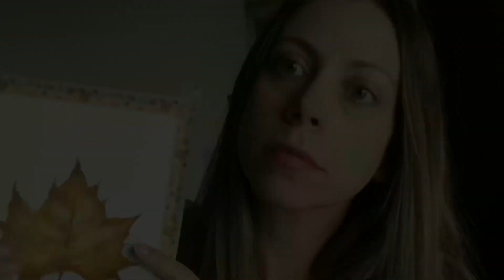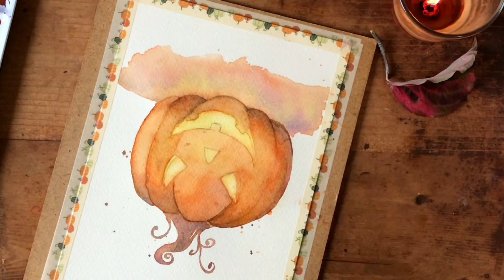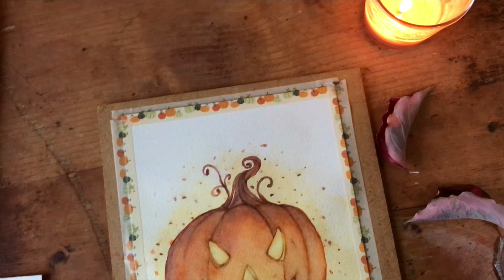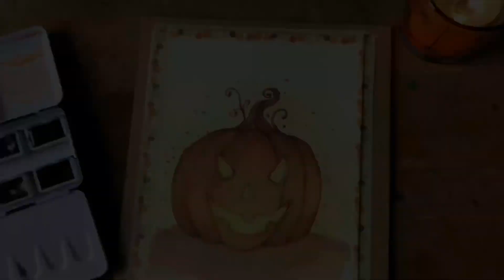DIPINGERE UNA ZUCCA ILLUMINATA AD ACQUERELLO | TUTORIAL HALLOWEEN 🎃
Ti guido passo passo nella realizzazione di una zucca di Halloween, illuminata dall'interno, dipinta ad acquerello, con la tecnica del bagnato su bagnato e del bagnato su asciutto. Potrai usarla per approfondire la tecnica dell'acquerello e per decorare la tua casa!

MATERIALI:
Carta per acquerello
Matita HB
Nastro adesivo di carta
Acquerelli
Acqua (due barattoli di vetro)
Panno o carta assorbente
Due pennelli (uno più grande e uno medio)

I COLORI USATI PER DIPINGERE LA ZUCCA:
Giallo indiano, giallo limone, rosso cremisi e blu oltremare per creare il violetto, rosso cadmio+giallo indiano e una punta di blu oltremare per creare il marrone, rosso cadmio.
IMPARA CON I MIEI CORSI:
✏️ Il mio corso di acquerello base lo trovi qui:
✏️Il mio corso di acquerello "Come dipingere funghi e foglie fiabesche" lo trovi qui:

LINK AI MATERIALI DEL VIDEO:
In particolare i materiali usati nel video sono i seguenti:
- Foglio Saunders Waterford, carta per acquerello a grana fine.
- Come acquerelli potresti usare anche questo set di Acquerello Fine by Van Gogh, Vernice Trasparente e Colori Intensi! Set composto da 15 Tinte + Pennello + Tavolozza

I video consigliati:
- COME DIPINGERE UNA FOGLIA AD ACQUERELLO | Tutorial